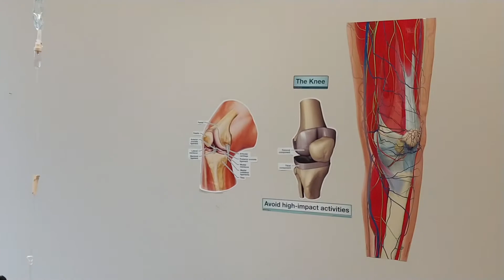BG Medical Center (Buffalo Grove, IL) testimonial of Natalie from Chicago's northern suburbs.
BG Medical Center (Buffalo Grove, IL) testimonial of Natalie from Chicago's northern suburbs. Located in Buffalo Grove, IL, BG Medical Center offers primary care, cosmetic, medical and wellness services in Buffalo Grove, Deerfield, Wheeling, Northbrook and other suburbs of Chicago, Illinois. The services include primary care, diabetes management, iv therapy, Botox (R), laser treatment, liposuction, varicose vein removal, skin care, medical weight loss, chiropractor, knee pain management, stress management, immigration medical services and more.